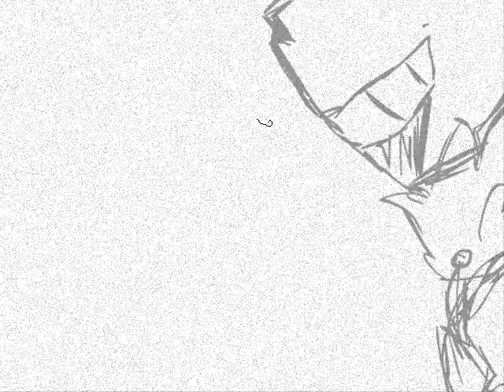[ANIMATION] Sans -"It's over..."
This is just a short animation made in an hour when I was sick XD
Anyways.
I T IS OVER ...
...(did this gave you feels??)